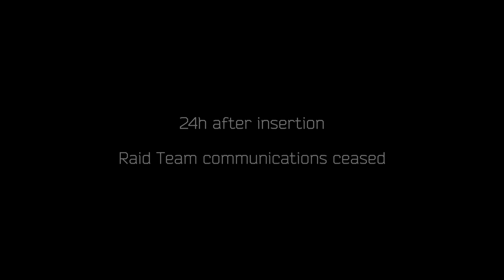12 PMCs + 1 Cottage (Escape From Tarkov Cinematic)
What happens at the end of a wipe, when everyone has too much money? We make an epic cinematic, helmet-cam style short film of 12 PMCs destroying Shoreline Cottages, that's what!

We had a blast making this video and I hope you enjoy watching it. Hopefully Tarkov will get a free cam where we can review raid footage afterwards, which will also help players understand how they died as well as learn how not to get shot next time!

We highlighted this Escape From Tarkov video from gameplay that aired on-stream.